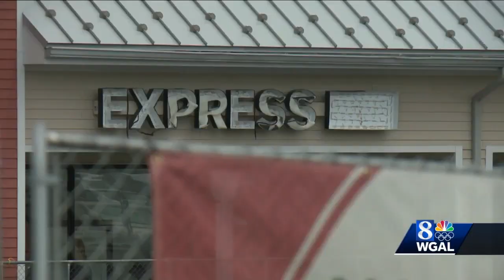What's the status of repairs to the parking lot at Tanger Outlets?